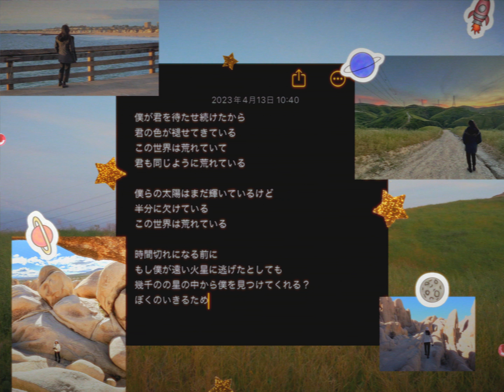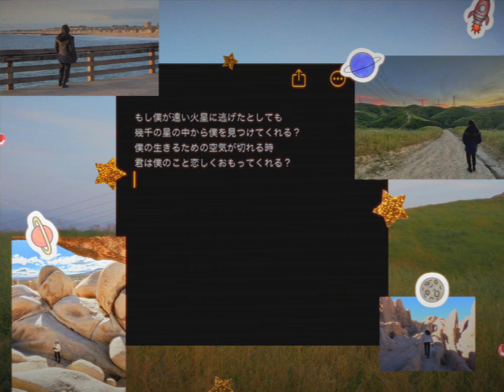Run Away To Mars | TALK Cover (和訳)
Song: Run Away To Mars
Artist: TALK
Japanese Translation by: Leiya Medina

Vocals: Leiya Medina & Summer Medina
Produced by: Summer Medina
March 2023